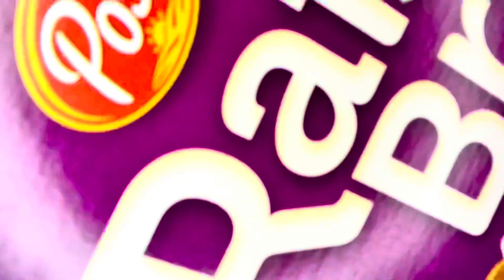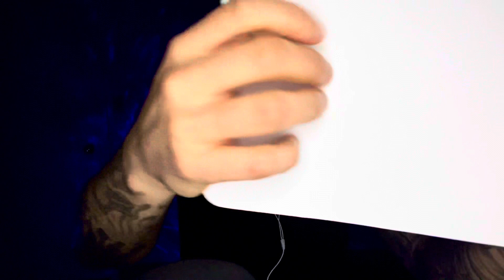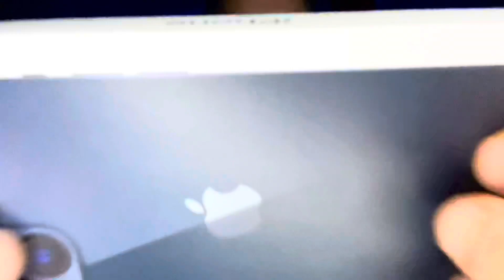ASMR | Fast and Aggressive Unpredictably Random!! Quick Cuts for Max Tingles.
Some other amazing fast and aggressive videos